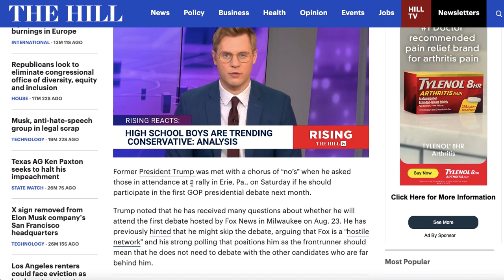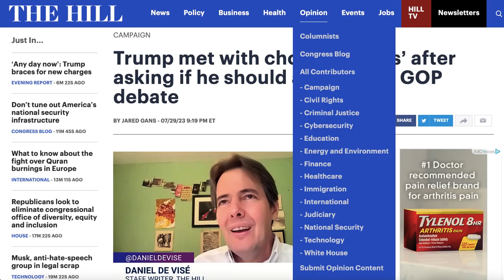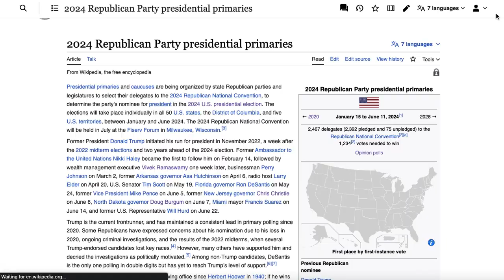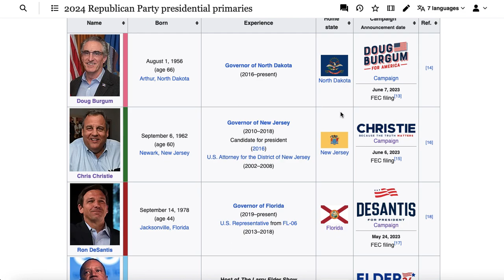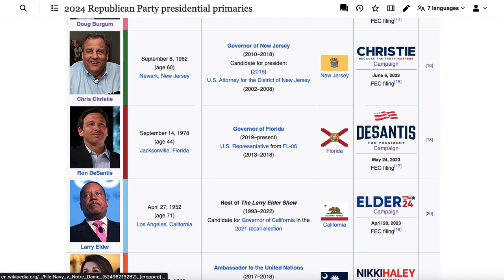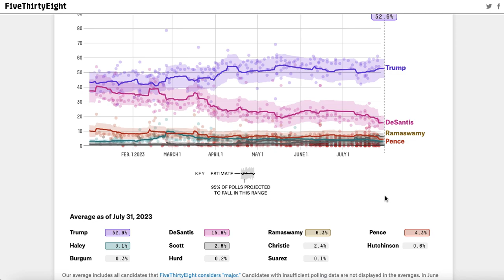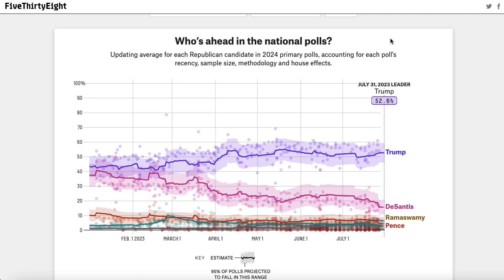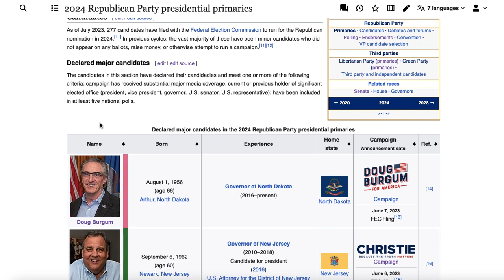Donald Trump Will NOT Attend the First Republican Debate